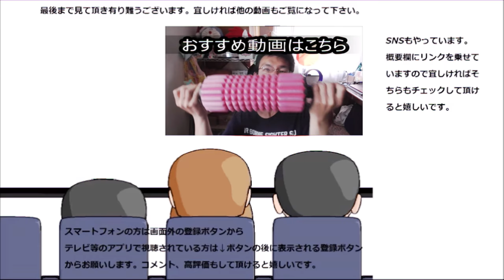ジョージア グラン微糖を飲んでみた。微糖なのにあれがある！！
ジョージア　グラン微糖を飲んでみました。微糖なのにあれがあるというのが凄い！！
贈り物は此方まで↓
〒153-0042